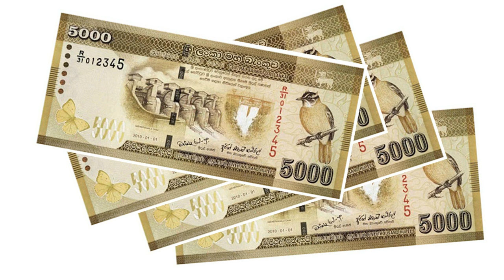පාසල් පෙළපොත ඇතුලේ තිබ්බ රුපියල් 20,000 නිසා ඇහෙන සංවේදී කථාව - Ibbagamuwa 7C Deepthi